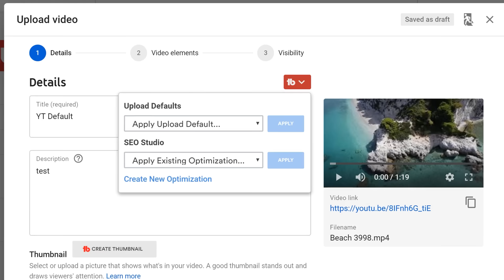Marvel's Spider Man 2 PS5 | MAJOR UPDATE | Possible Story Details!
What's going on guys? RBG here bringing you another update on Marvel's Spider-Man 2. Its been a year since Sony dropped the announcement trailer and we still haven't gotten any follow-up details on this highly anticipated sequal. Which is a little bit weird but reassuring. Because this means Insomniac has all hands on deck and are more focused on bringing us a complete product. So that's cool. With that said there are still those fans who're disappointed in how quiet to marketing has been for it. But yeah guys it seems like Marvel's Spider-Man 2 is about to go into a marketing frenzy. And some of you may have not noticed but Sony and Marvel have kinda already started their campaign. Or at least a leaker has done that for them. Now usually this is something that a lot of people don't agree with since they'd prefer the actual source to begin their promotions when they're ready. But things have been a little slow compared to how the first Marvel's Spider-Man was promoted shortly after its announcement trailer. I mean don't get me wrong it took a year to get a follow-up trailer. But it was a year right on the dot, like we're talk the first year anniversary. The announcement trailer dropped on June 13th 2016. And the second trailer would drop on June 13th 2017 which was right on the day the 1st trailer turned a year old. And mind you this was the actual gameplay reveal trailer. So we were expecting to get a similar rollout for Marvel's Spider-Man 2.

0:00 Slow Updates
4:15 New Varients!
4:53 Kraven The Hunter's Role
6:19 Peter's New Look
8:09 The Green Goblin's Debut?
10:37 Outro